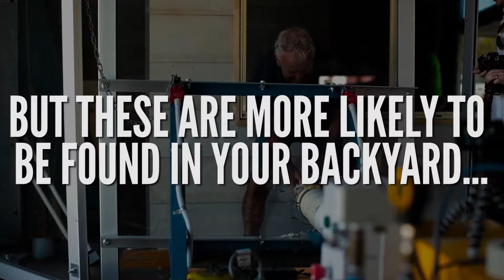Cyclone Testing | Townsville City Council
We’ve taken getting our 5 and 2 to a whole new level. See what happens to pineapples, coconuts and bananas when you add 200 km/hr winds!